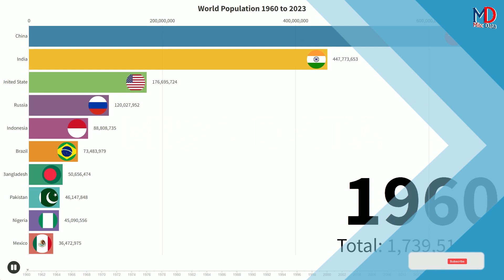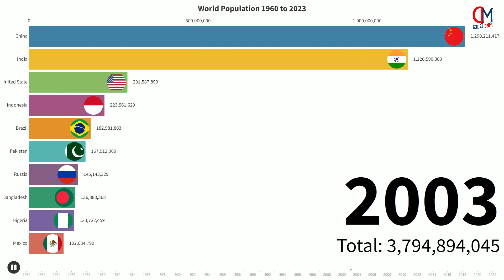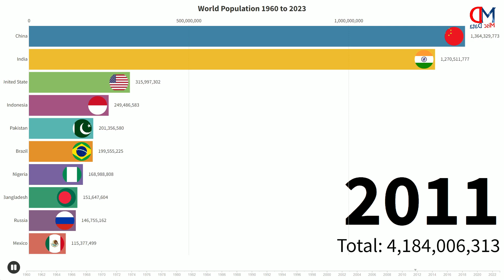world most population countries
green screen
back grounds
back ground